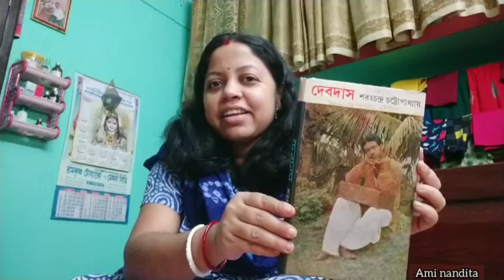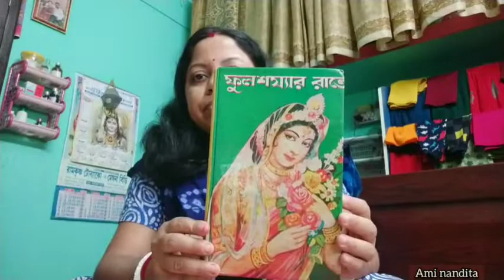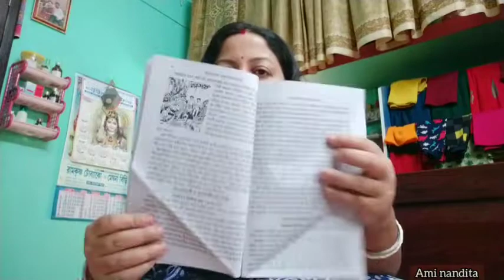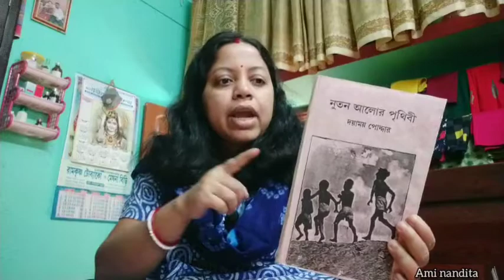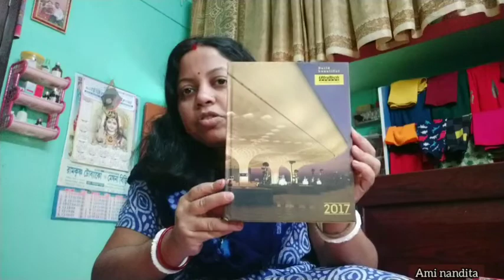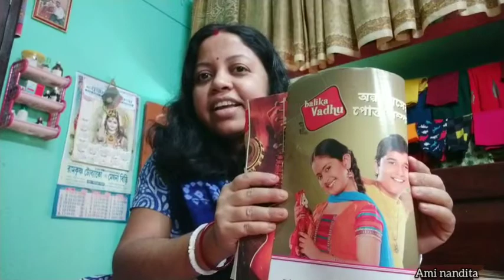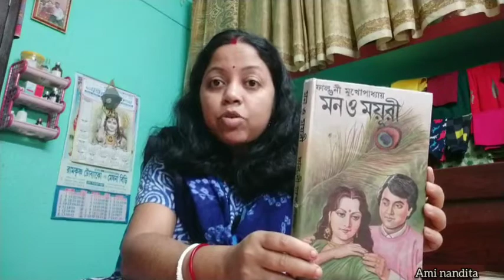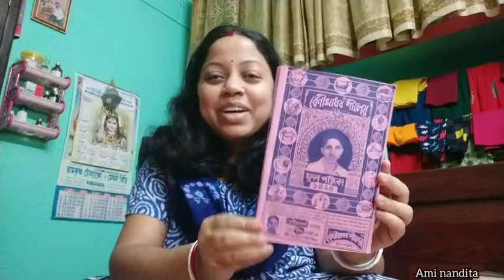ami age ki chilam seta tomader bolbo//আমি আগে কি ছিলাম সেটা তোমাদের বলবো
আমার প্রিয় বন্ধুরা দয়া করে তোমরা আমার পাশে থেকো কারণ, তোমাদের সাহায্য ছাড়া এগিয়ে যেতে পারবো না ,অনেক ধন্যবাদ।